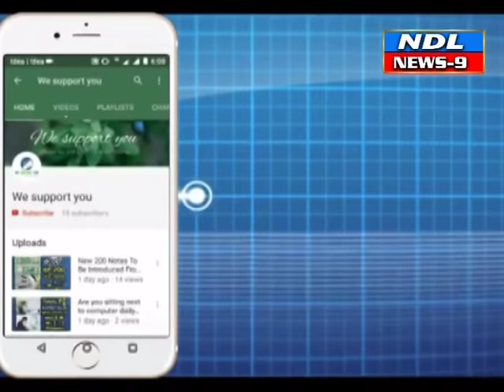అమ్మకు భారమైన పసిపాప-గాజులపల్లి వద్ద చెట్ల పొదలో 7 రోజుల పాప.Nandyal news9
Nandyal news9 -అమ్మకు భారమైన పసిపాప-గాజులపల్లి వద్ద చెట్ల పొదలో 7 రోజుల పాప.సర్వ నరసింహస్వామి దేవాలయం వద్ద చెట్ల పొదల్లో వదిలేసి వెళ్లిన కన్నతల్లి